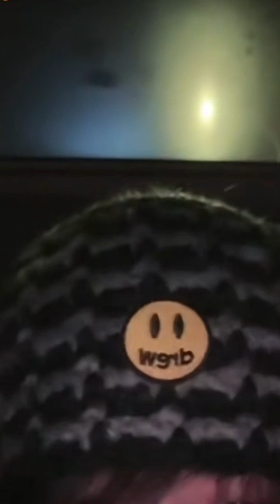美神為為【Deng Wei】2023,12,01下班後，晚餐前，坐車在回家的路上開直播，【閃現一下】，關心鑽石粉絲們，真是一個平易近人的明星，溫柔又親切。